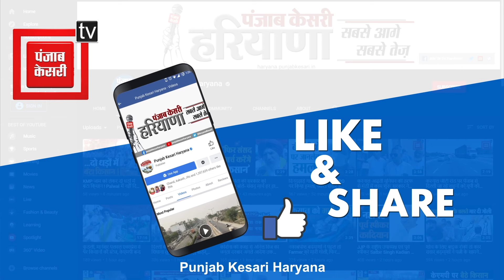Nishan Singh के इस्तीफे पर Dushyant Chautala की पहली प्रतिक्रिया, पुनर्विचार करने की दी नसीहत